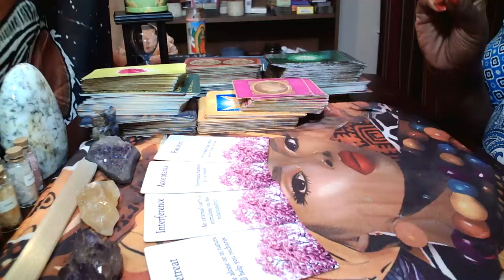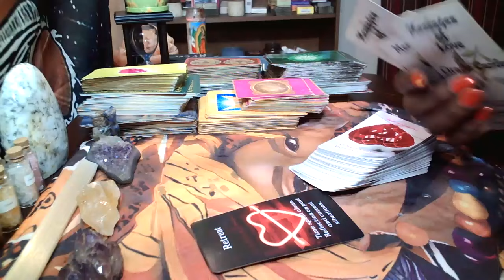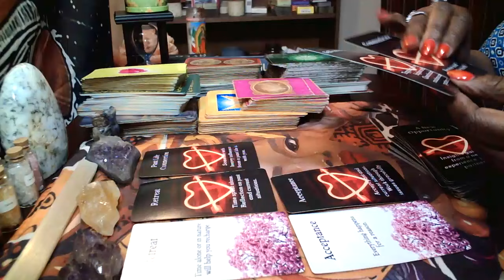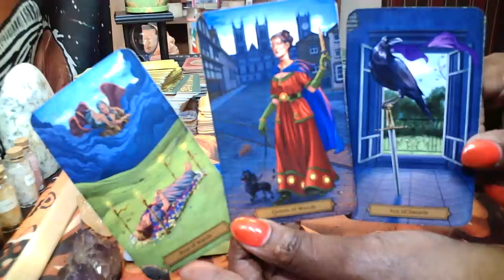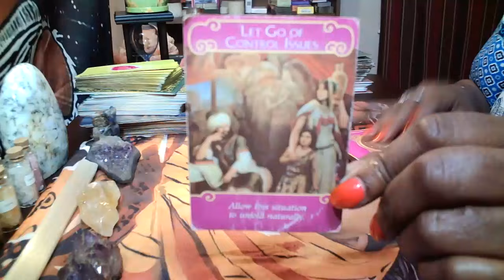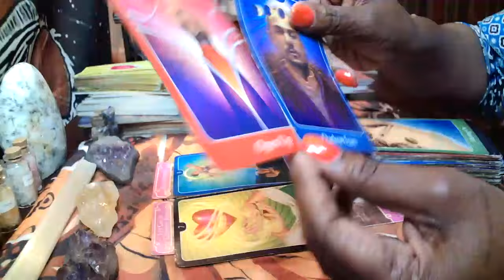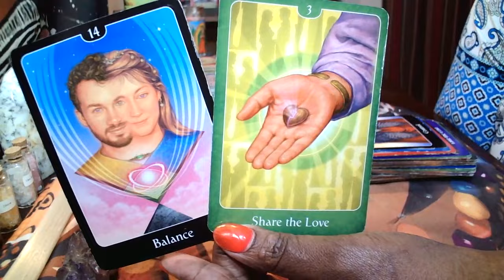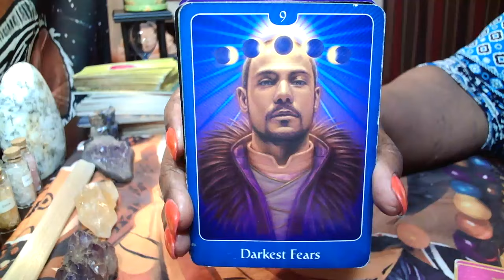Virgo 🤳🏽What Are They Thinking About 🤔Saying To You 🗣️🤯☺️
Hi everyone, my name is Nikkie. Thank you for stopping by my channel!

Personal Reading Options:

EMAIL ADDRESSES 💌💌💌💌💌💌💌💌💌💌💌💌💌💌💌💌💌💌💌💌💌💌

OR

PAYMENT OPTIONS

Please keep in mind, I am not a doctor, nor am I trying to be; if you need any help beyond the tarot, or beyond your intuition, I am not the one for you. Your own advice is what matters the most, take MY readings with a grain of SALT. I am not, nor will I ever be held responsible for the decisions that you make during, or after you watch my readings.

Your reading will be sent to you in a private youtube link that only you will be able to see. There is always a five-day  or sooner wait for your reading. If I can get your reading to you in an earlier time frame, I will. If you pay for a phone reading, we will set up a timeframe for your reading. Thank you so much for allowing me to tap into your energy!!